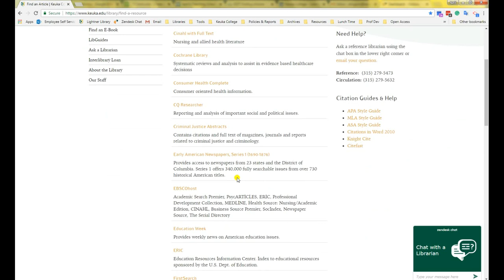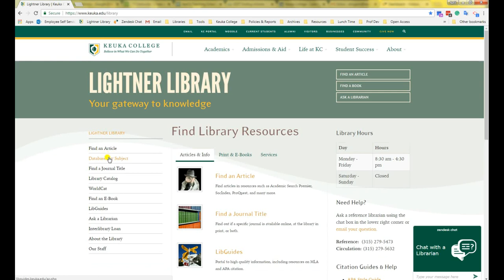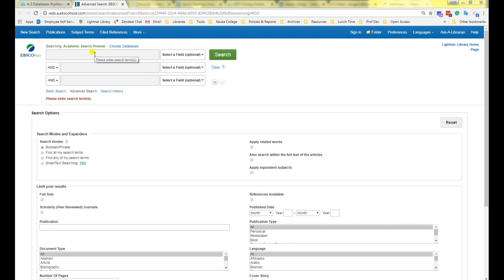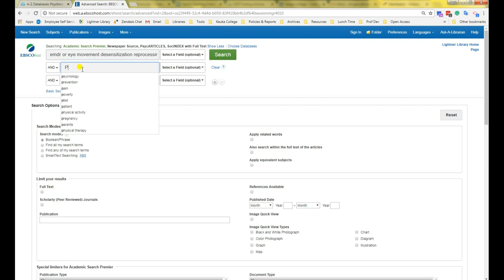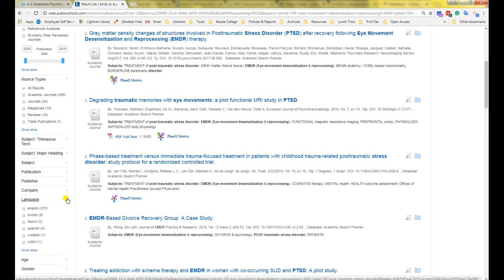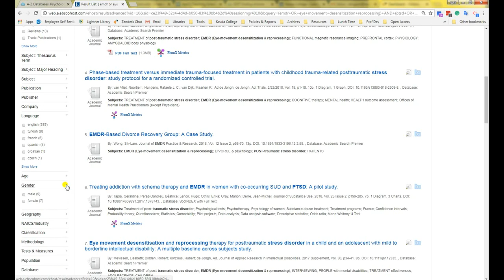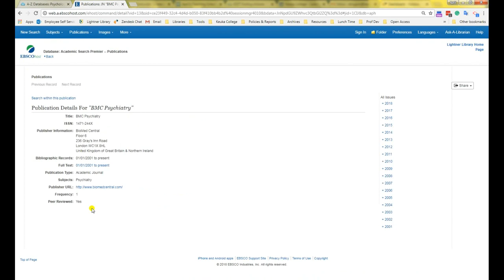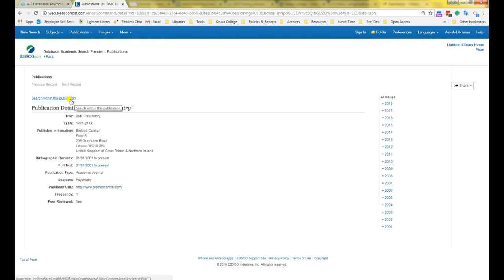Using EBSCOhost (Part 1): Choosing Databases & Narrowing Results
In this video, the librarian takes you from the library home page to the EBSCOhost databases. She describes how to select and search multiple databases at the same time. Then she shows how to narrow down your results and use other tools in the database to discover more articles that did not come up in your original search.

0:07 - Starting at Library Home Page
0:24 - Using Find an Article to connect to EBSCOhost
1:17 - Using Databases by Subject to select EBSCOhost databases
2:09 - Connecting to EBSCOhost from Databases by Subject
2:30 - How to select multiple databases to search in EBSCOhost
3:52 - Entering search terms
4:32 - Looking over your results
4:45 - Narrowing results by publication date
5:28 - Using the peer-reviewed checkbox
5:39 - Narrowing results by source type
5:51 - Narrowing results by language
5:57 - Narrowing results by gender, age, or geography
6:52 - Sorting results by relevance, source, or date
7:31 - Searching by subject or in all text
8:04 - Looking at an article's details page
8:45 - Getting more info about the journal
8:59 - Finding more articles from the same journal